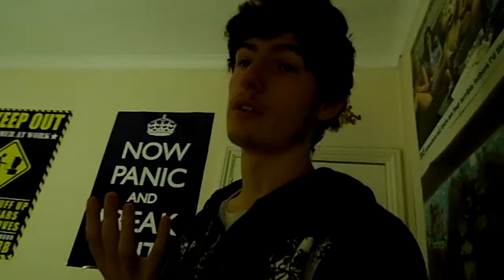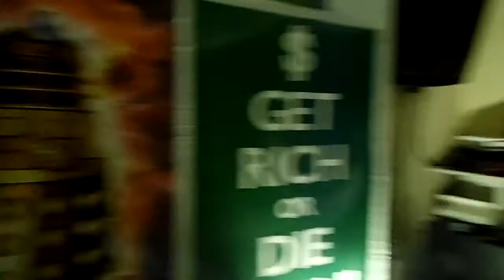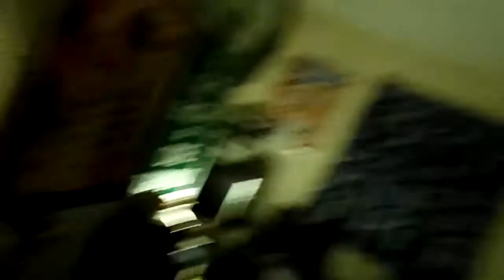VLOG #1 - The VLOG Channel!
Welcome to the VLog channel!